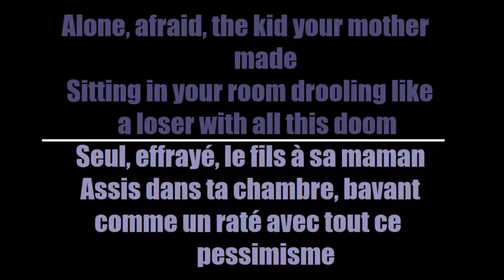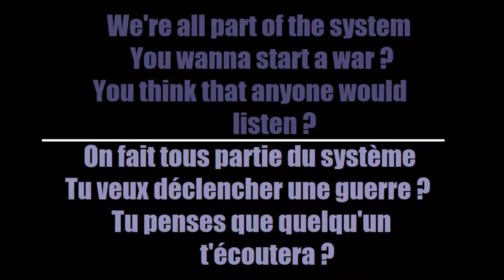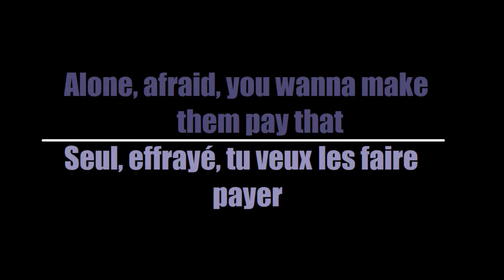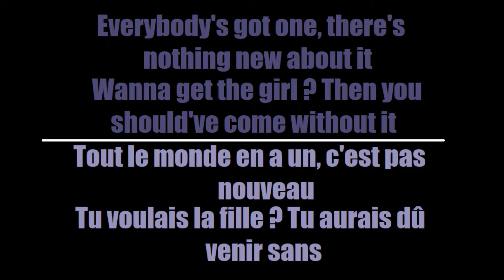The Pretty Reckless - Why'd You Bring A Shotgun To The Party (Traduction Française)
Here's my French translation of "Why'd You Bring A Shotgun To The Party" by The Pretty Reckless

Voici ma traduction Française de "Why'd You Bring A Shotgun To The Party" de The Pretty Reckless